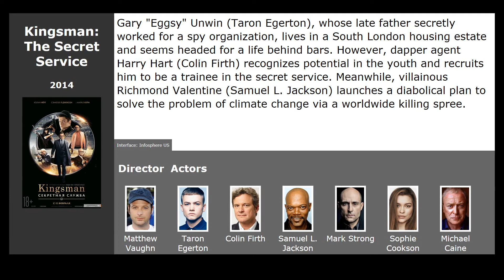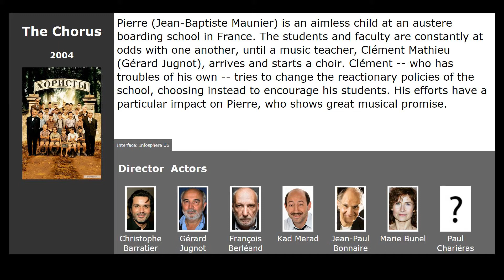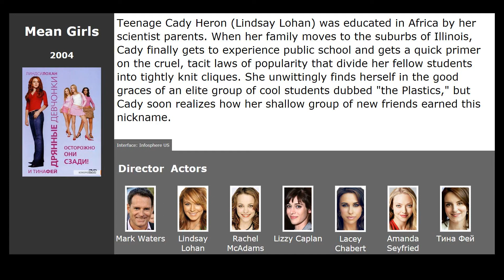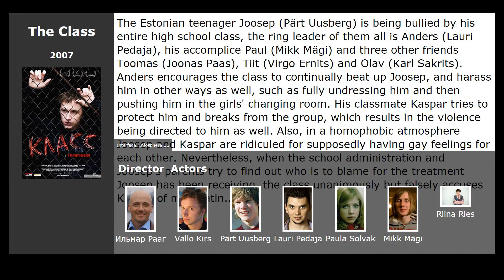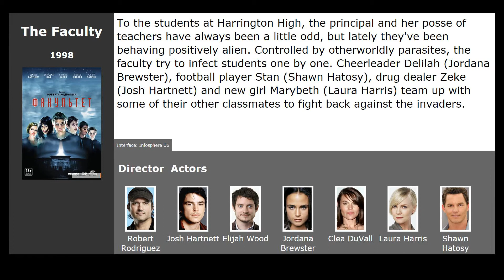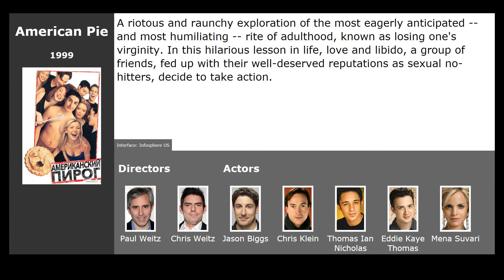10 best movies like Luce (2019)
Movies similar to Luce (2019):

00:13 Kingsman: The Secret Service (2015) / genre: action, comedy, crime
00:45 Eighth Grade (2018) / genre: drama, comedy
01:10 The Chorus (2004) / genre: drama, music
01:46 Mean Girls (2004) / genre: comedy
02:13 Juno (2007) / genre: drama, melodrama, comedy
02:44 The Class (2007) / genre: drama
03:57 The Faculty (1998) / genre: horror, fantastic, thriller
04:32 American History X (1998) / genre: drama, crime
05:05 American Pie (1999) / genre: melodrama, comedy
05:36 Keith (2008) / genre: drama, melodrama